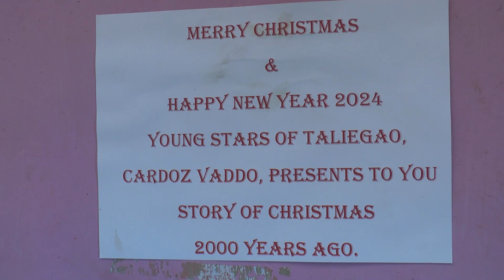CRIB TALLIGAO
INGOANEWS 29 DECEMBER 2023